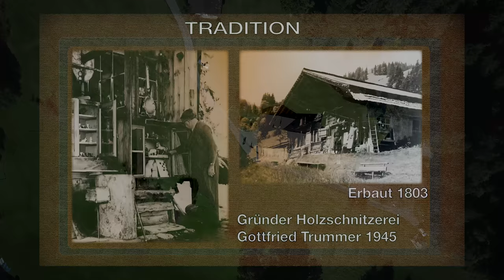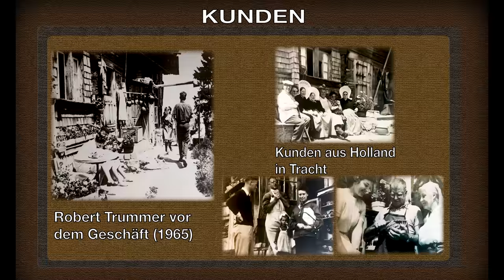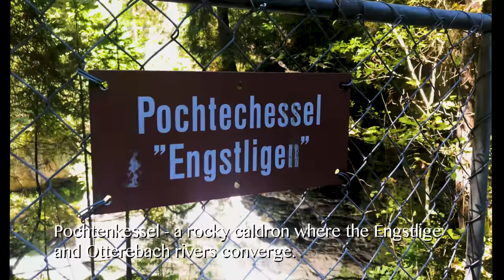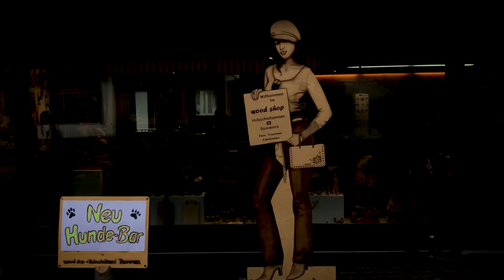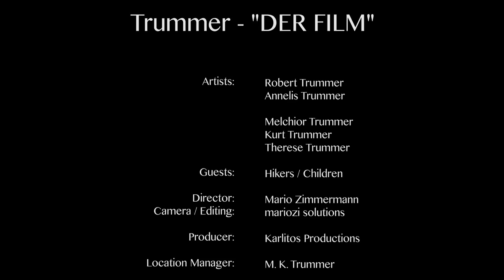Trummer - "DER FILM" - Adelboden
Trummer Holzschnitzerei (wood shop) präsentiert: "DER FILM"

Trummer woodcarving (wood shop) presents: "THE MOVIE"